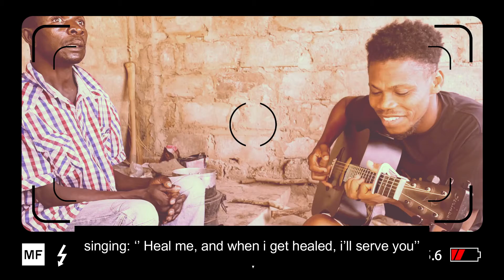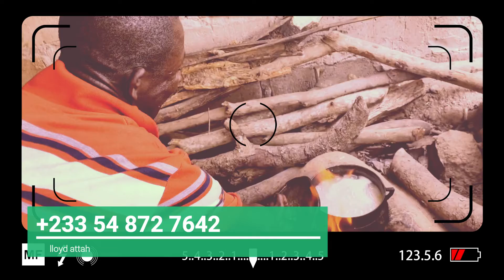My Music - My Community - Seyram Music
My Music - My Community ( MMMC ). Using my artistry and little influence to help create platform for the less privileged in my community in order to get support for them. Enjoy this session with Efo Kormi, a native of Peki in the Volta Region, Ghana.